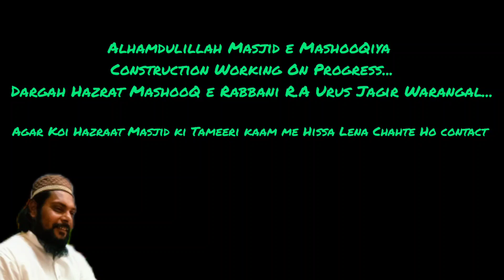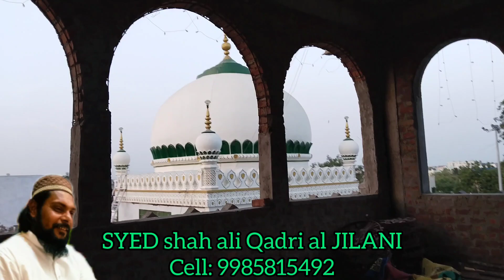masjid e Hazrat MASHOOQ E RABBANI RH || Warangal